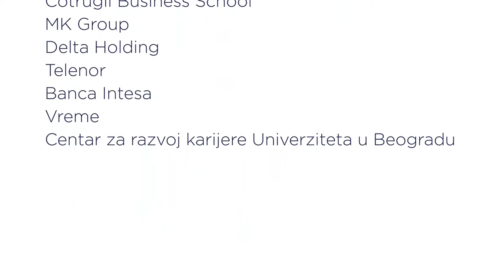AmChamps "Young Leaders in Change" - Generation 2014 (Promo/Serbian)